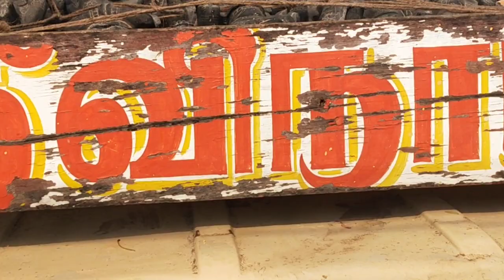கும்பாபிஷேக வேலைகள் நடைபெற்றுக் கொண்டிருக்கின்றன